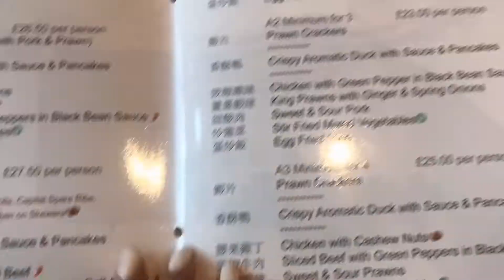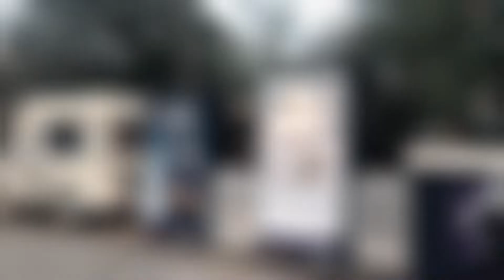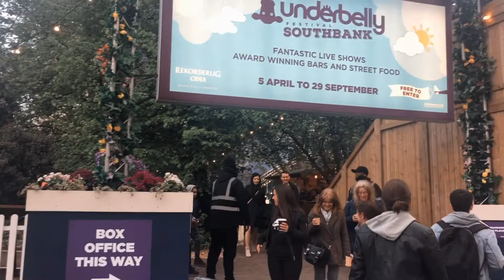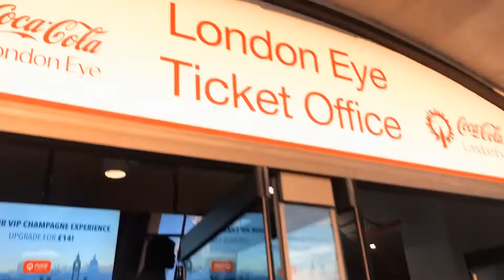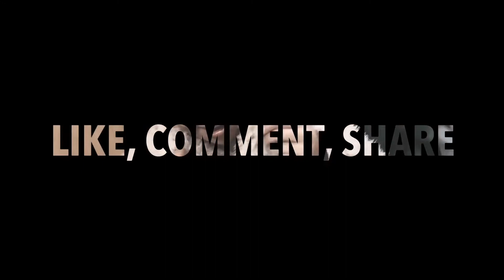London Eye Tour on a School night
Hi lovers,

Out And about with Mumski and Siski on a school night. Reunited with Alex and her dad whilst taking them on a tour of the London Eye!

Follow my food on Instagram: @FIT_FOR_FOOD
Follow my dog on Instagram: @its_gio_gram